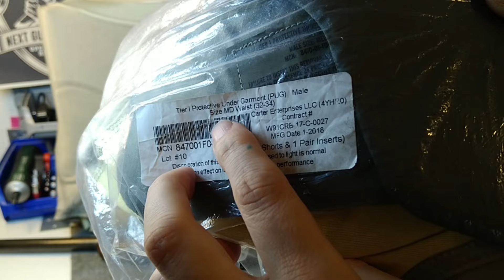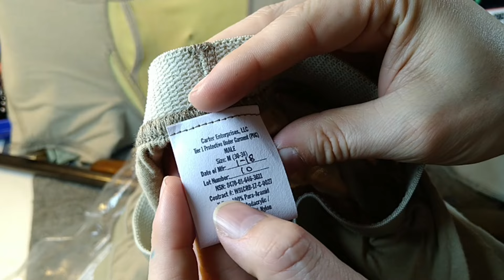Eine kugelsichere Unterhosen? US-Army - PUG protective untergarment - Splitterschutz